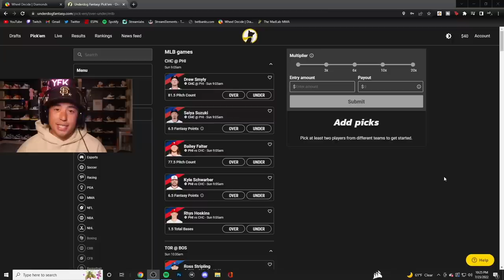The GLITCHIEST CARD in MLB The Show HISTORY!